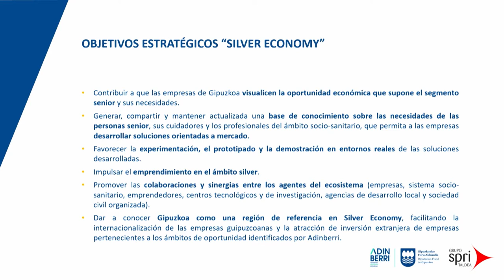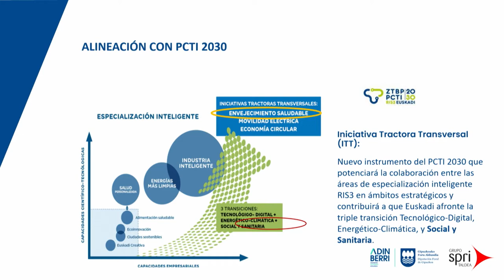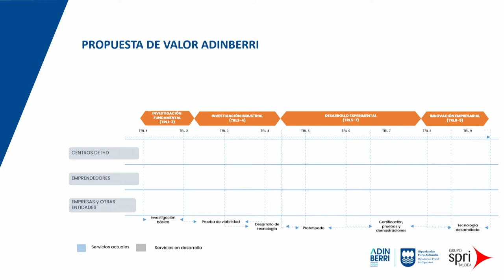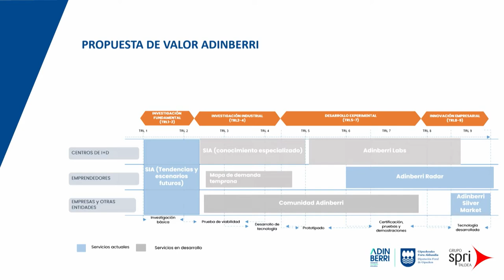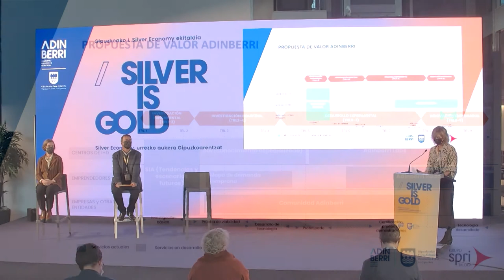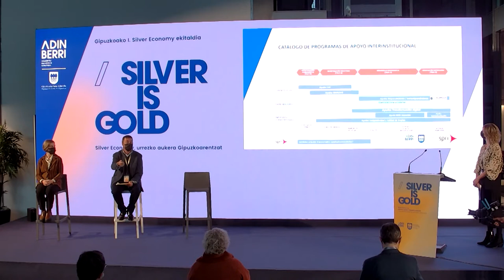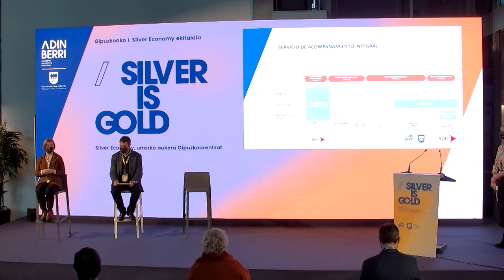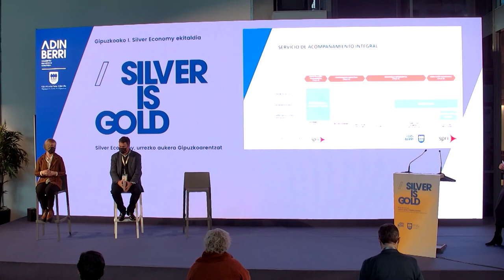Rakel San Sebastian (ADINBERRI), Unai Andueza (DFG), María Aguirre (SPRI). ES